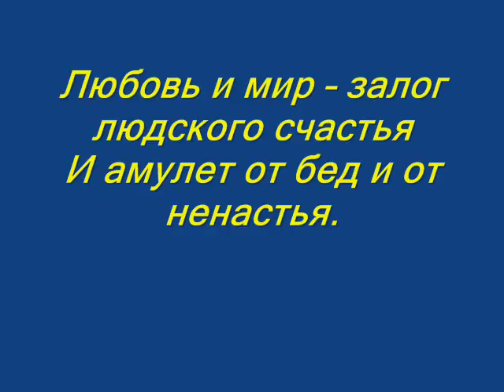Владимир Сапрыкин "Паритет"